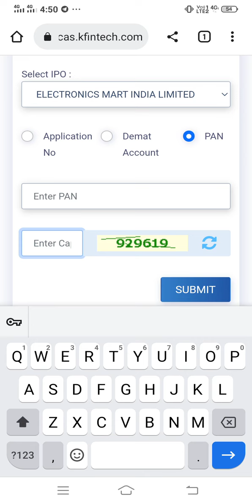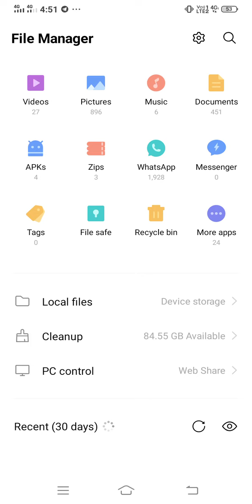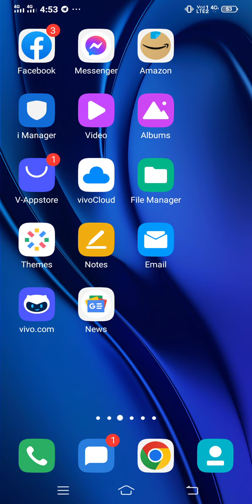IPO refund not received | Easiest way